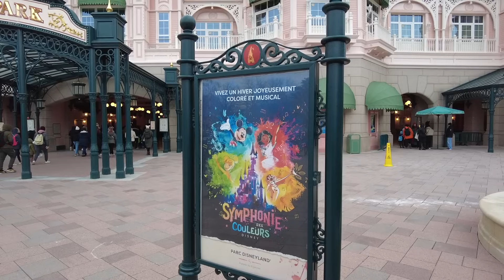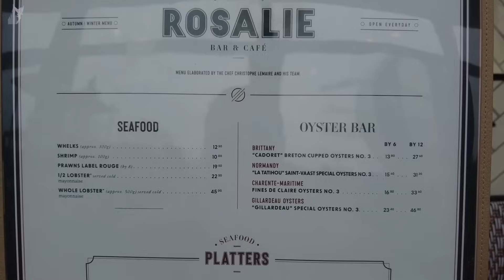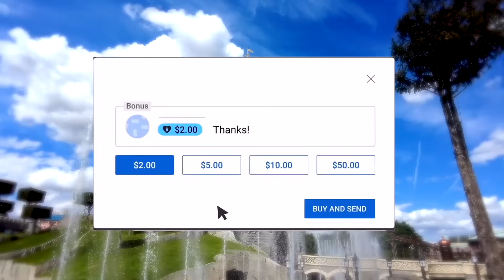📆 A Day in Disneyland Paris: JANUARY 2024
Welcome to the enchanting world of Disneyland Paris, where dreams come true and magic knows no bounds! Join us on a virtual journey through the most magical place in Europe, as we explore the wonders, attractions, and hidden gems that make Disneyland Paris a must-visit destination for all ages!

🎢 Explore Iconic Attractions:
From the iconic Sleeping Beauty Castle to the thrilling rides of Space Mountain and Big Thunder Mountain, Disneyland Paris offers a unique blend of classic Disney charm and exciting modern adventures. Join Mickey, Minnie, and all your favorite Disney characters as they come to life in spectacular shows and parades.

🌟 Magical Lands:
Embark on a journey through the different lands that make up Disneyland Paris, including Fantasyland, Adventureland, Frontierland, Main Street USA, and Discoveryland. Each land offers a unique experience, from fairy-tale settings to futuristic adventures.

🍽️ Delicious Dining Options:
Savor the magic with a variety of dining options that cater to every taste bud. Whether you're dining with Disney characters at Auberge de Cendrillon or indulging in a gourmet meal at Chez Rémy, Disneyland Paris offers a culinary experience like no other.

🛍️ Shopping Extravaganza:
Take a stroll down Main Street, U.S.A., and explore a world of enchanting shops and boutiques. From exclusive Disney merchandise to unique souvenirs, there's something for every Disney fan to bring home and cherish the memories.

🎉 Seasonal Events and Celebrations:
Discover the joy of Disneyland Paris during special events and celebrations. Whether it's the dazzling Disney fireworks nighttime spectacular or the festive Christmas season, the park is always alive with magic and excitement.